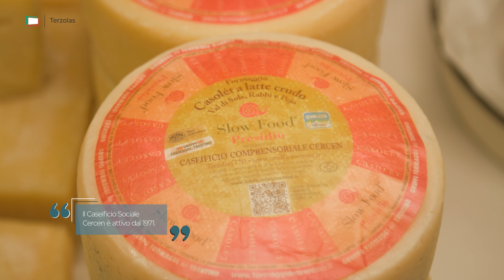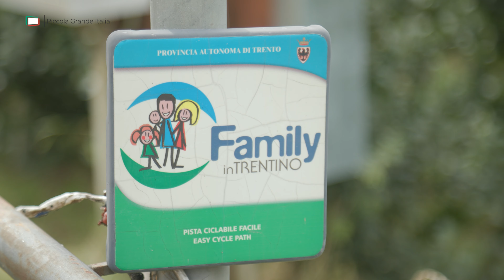Terzolas - Piccola Grande Italia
​🗺🇹 tra i meleti della Val di Sole

🚩 Un comprensorio che ha fatto dello sport e della vita all’aria aperta la sua cifra stilistica.
Se risulta strategico per il turismo invernale - data la sua vicinanza a importanti aree sciistiche come Folgarida-Marilleva e Madonna di Campiglio - il paese si trova sulla sinistra orografica del fiume Noce, riconosciuto come il migliore d’Europa per gli sport fluviali, come ad esempio il rafting.
Un’attività che - qui in Val di Sole - si può praticare da maggio a settembre.

Un comprensorio da conoscere e da percorrere per un’immersione completa nei grandi silenzi di una montagna lontana dai riflettori.

▸ Ascolta il 𝗣𝗼𝗱𝗰𝗮𝘀𝘁 - 𝗦𝗽𝗼𝘁𝗶𝗳𝘆 🎧..

🇮🇹 𝗣𝗶𝗰𝗰𝗼𝗹𝗮𝗚𝗿𝗮𝗻𝗱𝗲𝗜𝘁𝗮𝗹𝗶𝗮.𝗧𝗩

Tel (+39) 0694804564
Amazon Music